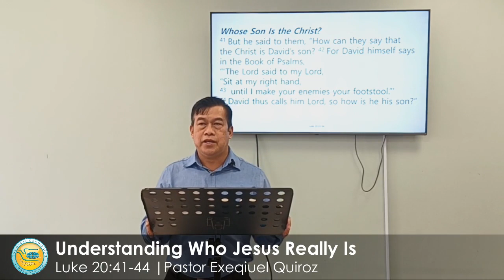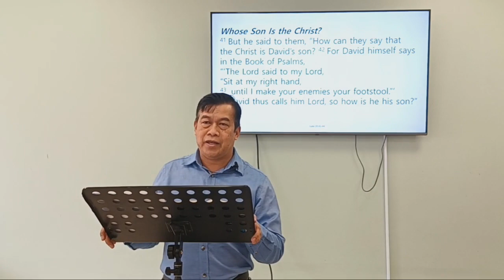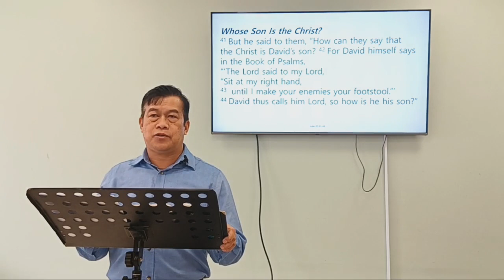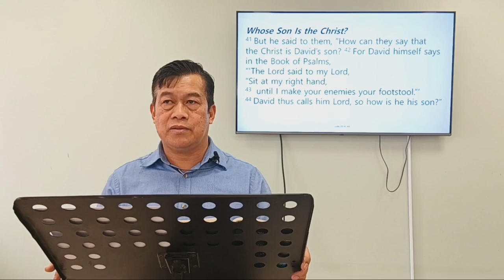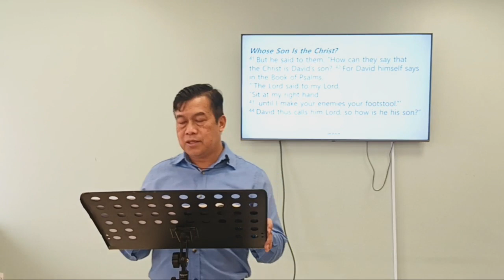Understanding Who Jesus Really Is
Series:  The Gospel of Luke
Date: 28 January 2024
Preacher: Pastor Exequiel Quiroz